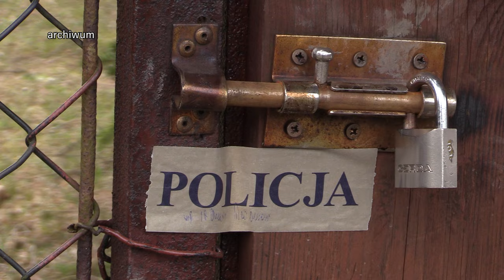Dożywocie za zabójstwo matki I córki 27.06.2024